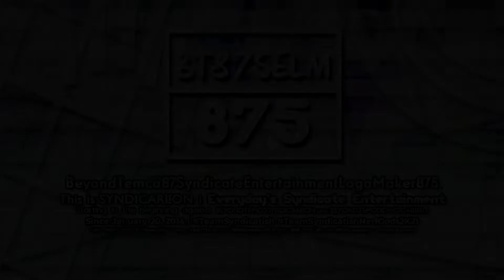BeyondTemco87SyndicateEntertainmentLogoMaker875 "Jorboround 7-1.0" Logo (06.26.2022)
Android
Sony Xperia Pro 1 5G:

Computer
ASUS PC Book:

Camera
Rode Smartlav
DJI OM5
SanDisk 1TB

Video Editing
Kinemaster
CyberLink
PowerDirector
Filmora
Adobe Creative Suite
iMovie

Live Stream
Camerafi

Camera Recorder

Video Editing
Kinemaster
CyberLink
PowerDirector
Filmora
Adobe Creative Suite
iMovie

Live Stream
Camerafi

Camera Recorder

BeyondTemco87SyndicateEntertainmentLogoMaker875
This is SYNDICAR*ON | Everyday's Syndicate Entertainment
Starting in the beginning against BEYONDTEMCOSYNDICAR*ON and BEYONDTEMCOSYNDICAR*EO
Since January 20, 2014